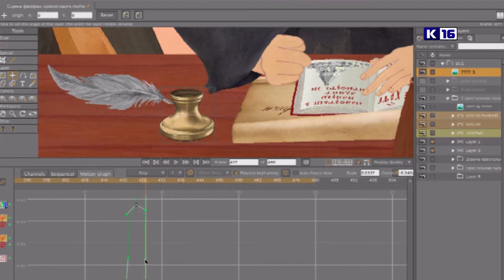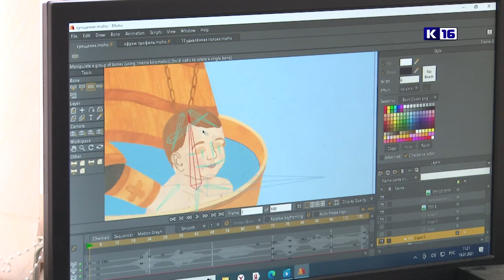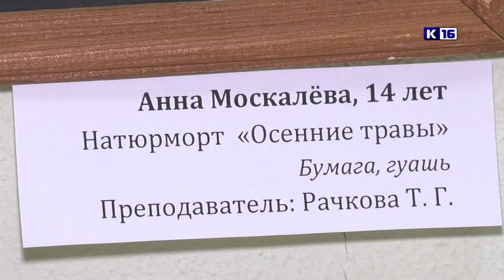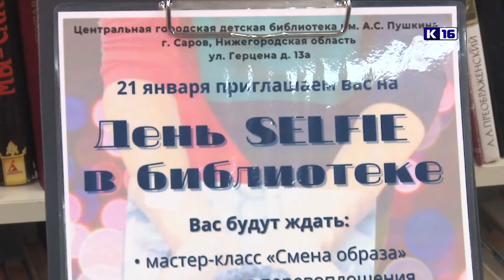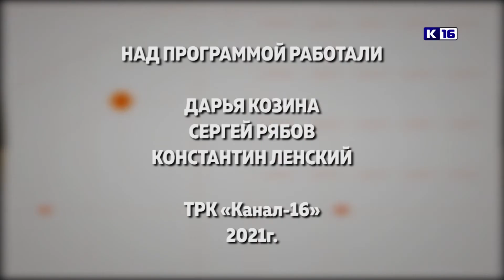Культпоход. Выпуск №25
В новом выпуске программы «Культпоход» мы расскажем о мультпроекте православной гимназии, юбилейной выставке художественной школы и о том, как её воспитанники преобразовывают городские пространства. А ещё о «Дне селфи» в библиотеке им. Пушкина и Всероссийском дне творчества и вдохновения.